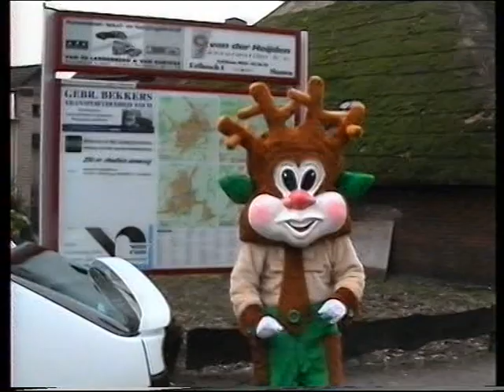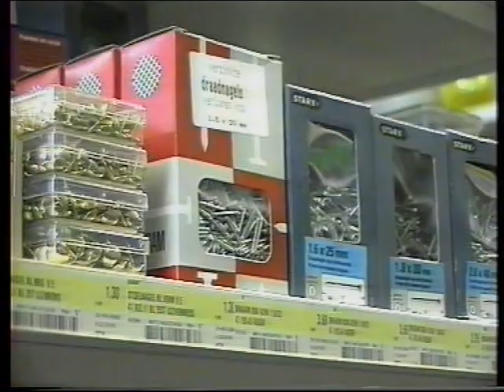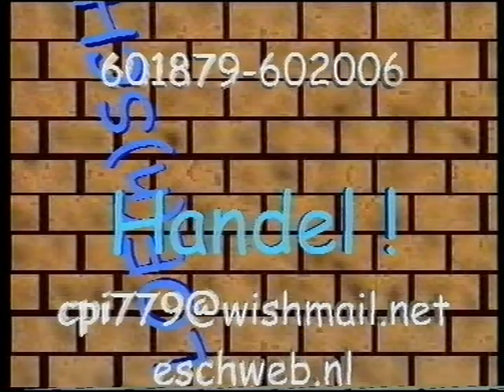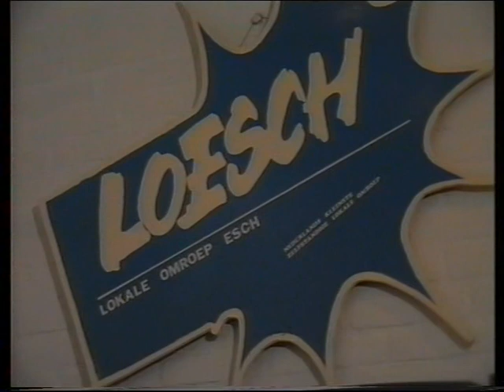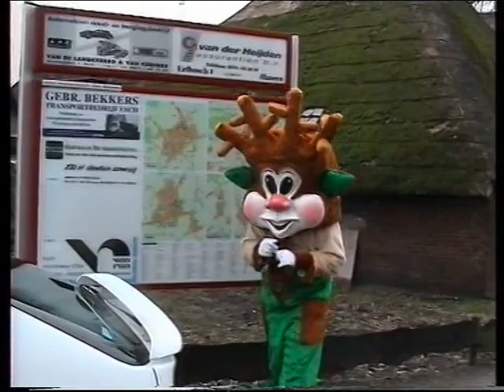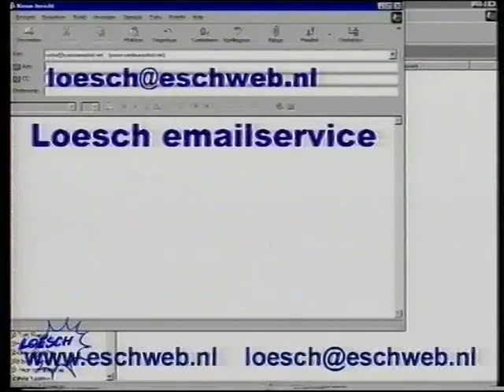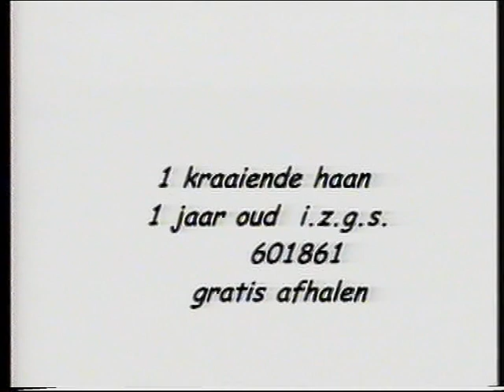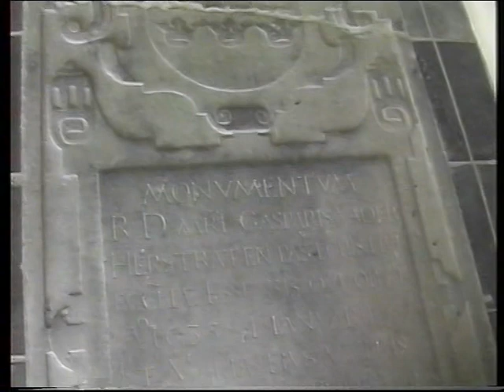2003 03 15+22 Uitzending Loesch